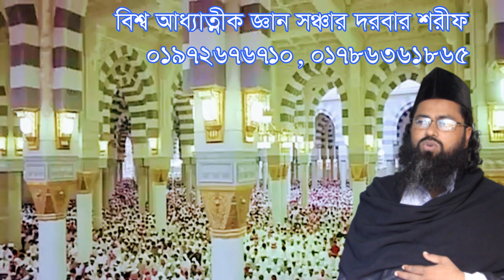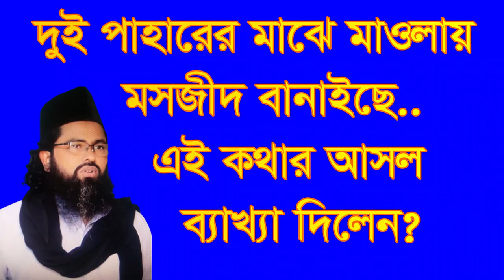দুই পাহাড়ের মাঝে মাওলায় মসজিদ বানাইছে doy pahar maje maolay mosjid banayc